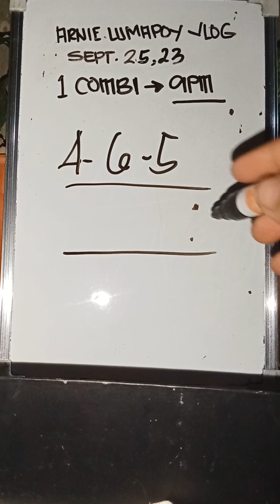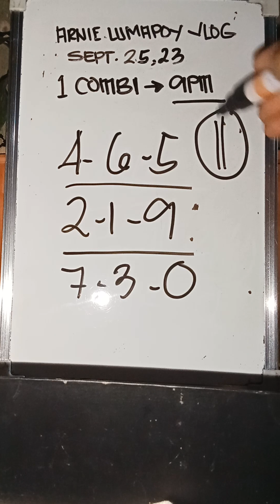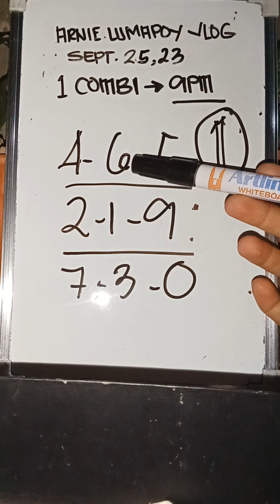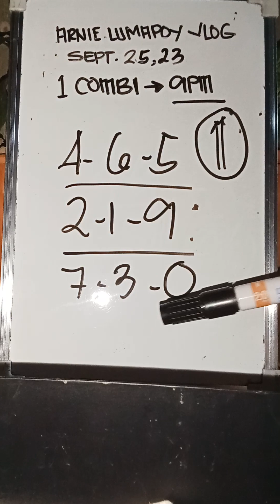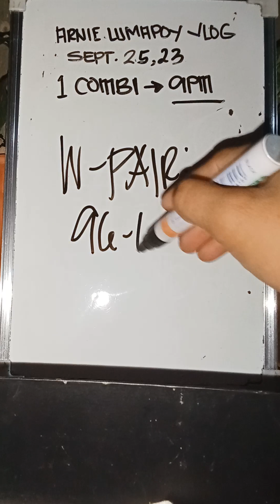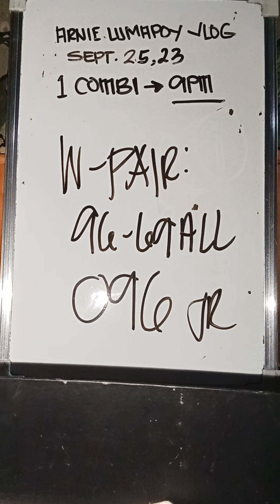1 best waiting combi respitare September 25-26 2023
1 best waiting combi respitare September 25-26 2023